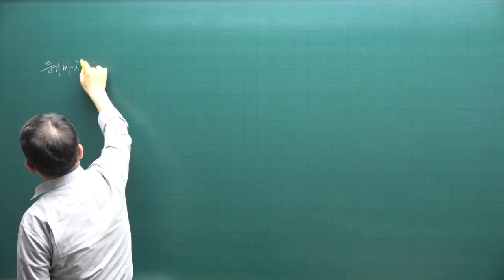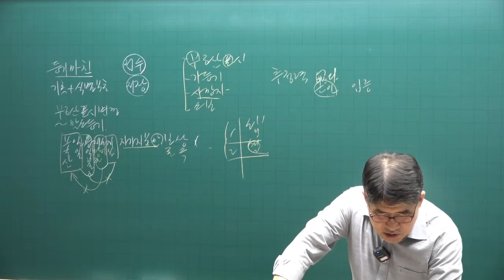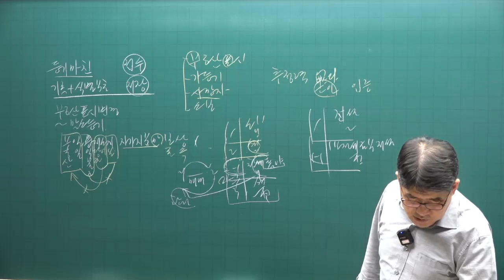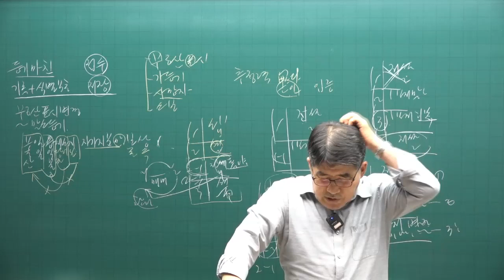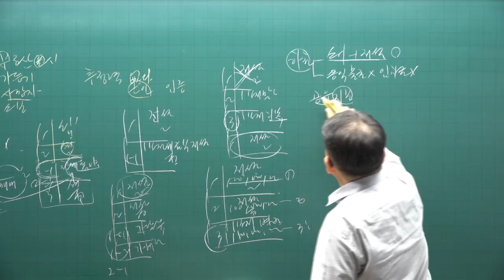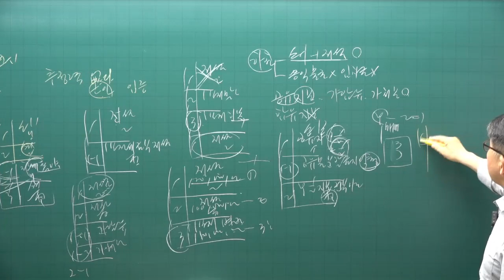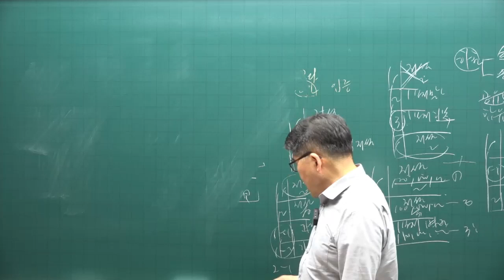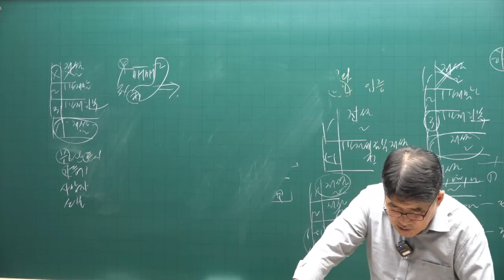[공전무 - 공인중개사 무료인강] 2023년 공인중개사 시험과목 공인중개사 공시법 김동인 교수 기출예상문제풀이 9강